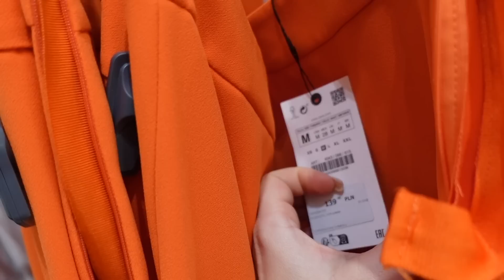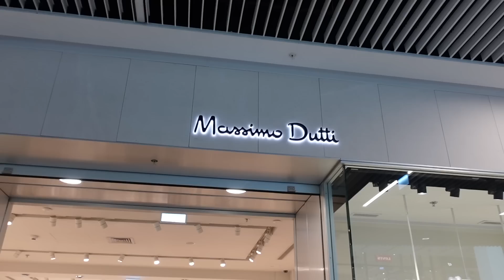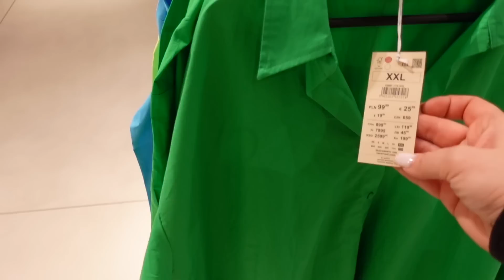PRZEGLĄD NOWOŚCI 🆕 ZARA, RESERVED, MASSIMO, MANGO, BERSHKA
Zgodnie z Waszym życzeniem na IG, nagrałam przegląd nowości w sieciówkach: ZARA, RESERVED, MASSIMO DUTTI, MANGO, BERSHKA. W odcinku pojawiają się prochowce, ramoneski, kolorowe garnitury, piękne koszule i różne inne rzeczy z nowych kolekcji, które wpadły mi w oko.

Czy te ceny nie są czasem przesadzone?